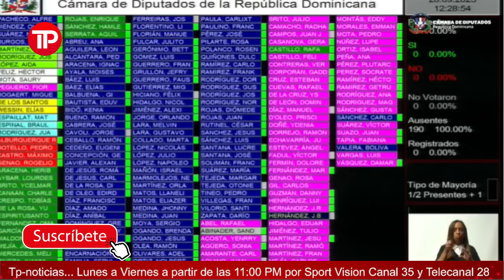¨DURO GOLPE PARA LUIS ABINADER¨ RENUNCIA MIGUEL GUTIERRE TRAS 2 AÑOS PRESO EN EE.UU POR NARCOTRAFICO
Miguel Gutiérrez renunció a su posición de diputado tras 2 años y 4 meses detenido en los Estados Unidos acusado de narcotráfico.

Este martes, en la sesión de la Cámara de Diputados, se dio lectura a la comunicación de renuncia del legislador Gutiérrez, procediendo luego a votar a unanimidad que aceptaban su renuncia.

El presidente de la Cámara de Diputados, Alfredo Pacheco, anunció a inicio de la sesión la llegada de una comunicación “urgente” que al ser leída se trataba de la renuncia del diputado electo por la provincia Santiago.

Te mantenemos informados de todo lo que acontece en el pais y todo el resto del mundo.